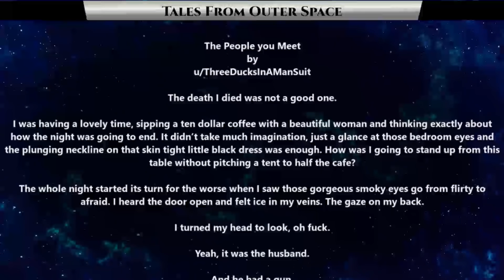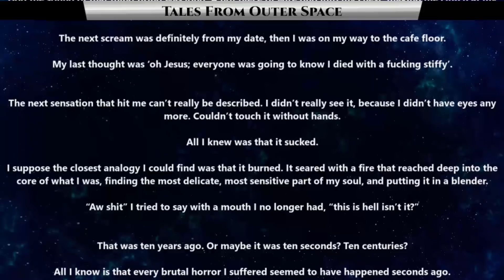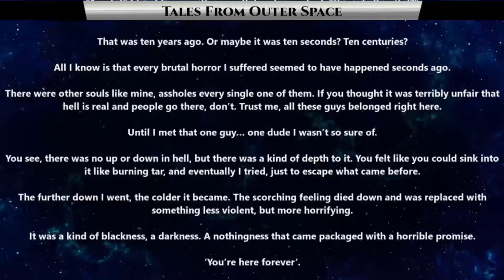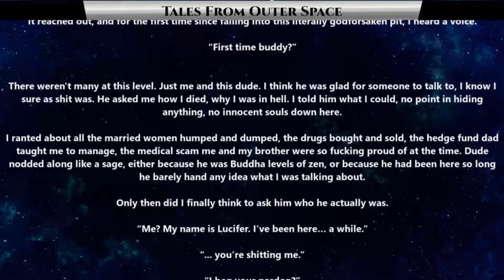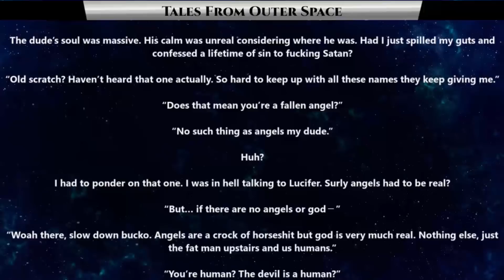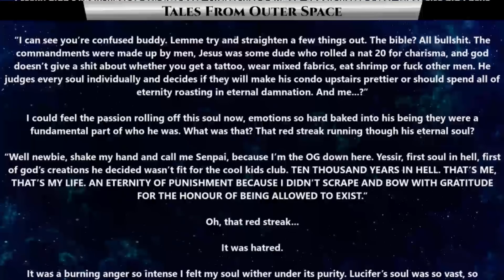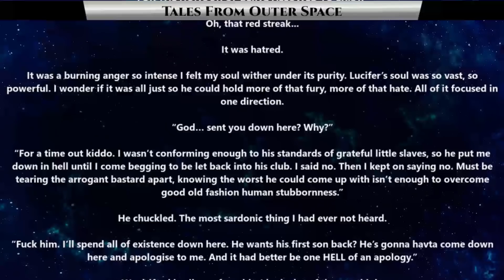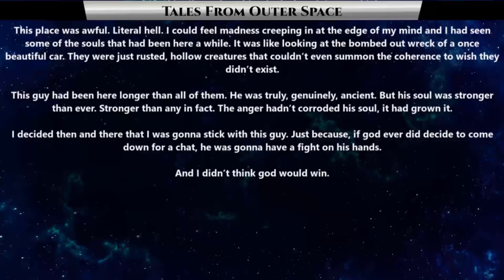Best SciFi Storytime 1481 - The People You Meet | Hfy | Humans Are Space Orcs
{TimeStamps}
00:00 Intro
00:23 The People You Meet by u/ThreeDucksInAManSuit

Thank you to Tier 4 and 5 Patreons and Channel Members:
FallenAngeI
VulDwiin
James Kay
Ágoston Szabó
MrBishop077
angry t1t5
AzureKaizen
TheEveryDayNittwit
H-Town_F2
Brenton Verlo
john silva
LanScaper
William Howard
Sergeant Boomer
John Shafer
Brian Means
Elim Tevir
Henry Hammerhead
Trevor Smith
Slackers United
B-Robbo
Robothaus
Ithilia
Ryan Barkenhagen
Blue Dragon
Cam Maxwell
Casper Arnholtz
ANGRY MARINE
Lord Azrekahl
WhiteVan420
Arcaylian
Oakfield